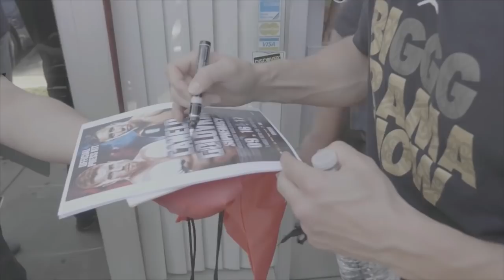GGG vs Vanes - Cinco de Mayo, LA style!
Undefeated undisputed middleweight champion Gennady “GGG” Golovkin (37-0-1, 33 KOs) and two-time world title challenger Vanes “The Nightmare” Martirosyan (36-3-1, 21 KOs) hosted a media workout Monday afternoon at the Glendale Fighting Club in Glendale, California. The two will square off May 5th at the Stub Hub Center in Carson, California live on HBO. Photos: Chris Farina, video: Ed Keenan, courtesy of GGG Promotion